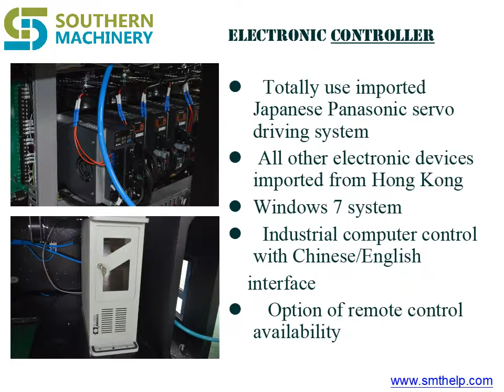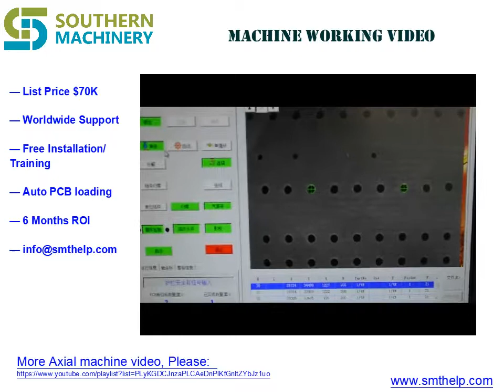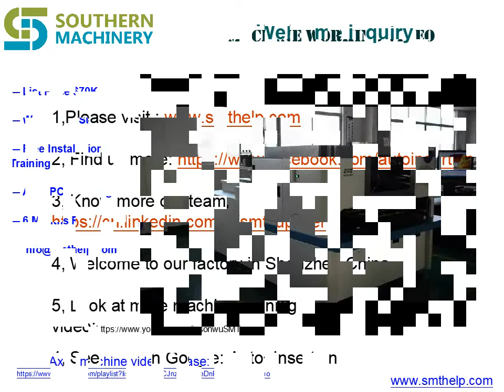How to Axial Insertion Machine works to Assembly PCB by Through hole technology